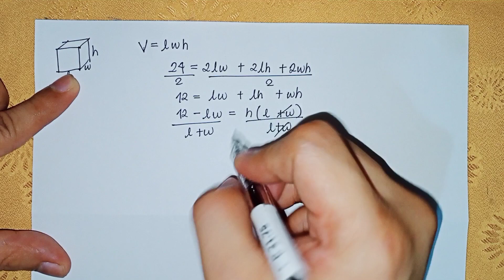Maxima and Minima (Applications, Partial Derivatives) Tagalog